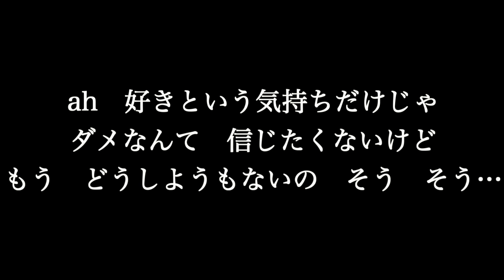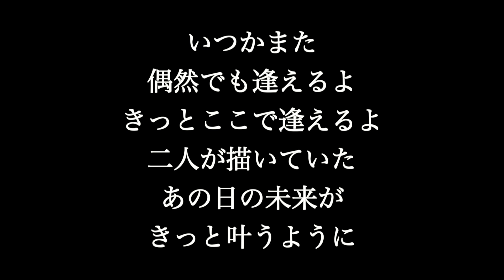西野カナ 【さよなら】歌詞付き full カラオケ練習用 メロディなし【夢見るカラオケ制作人】